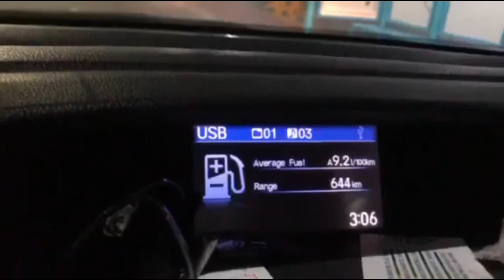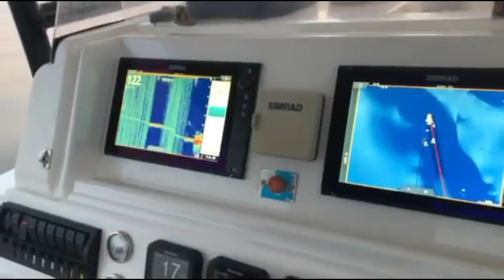SLOW JIGGING WITH THE MENTORS | VLOG #37 | UAE